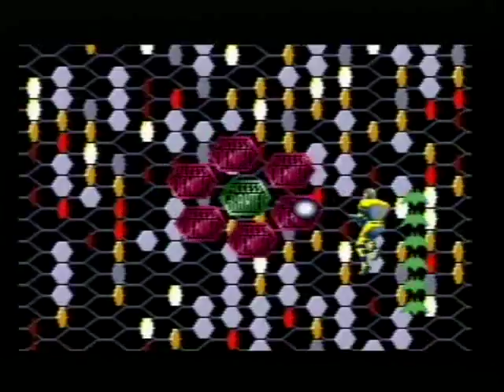The Lawnmower Man (PAL) Part 4 SEGA Mega Drive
480p is recommended for best quality.

MUSIC COMPOSER: Allister Brimble

SOUND ENGINE: (Teque London SMPS Z80) 1994.

Recorded from an original PAL HD SEGA Mega Drive model 1 console.